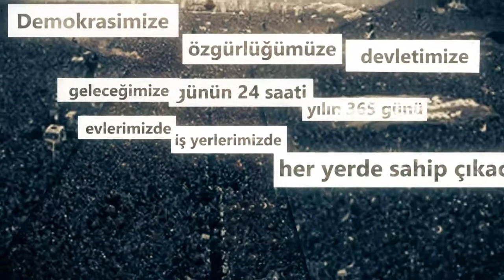Darbe girişim | Trailer | 45sec | 2016 | Putschversuch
// Demokrasimize, özgürlüğümüze, devletimize, geleceğimize günün 24 saati, yılın 365 günü evlerimizde, iş yerlerimizde, her yerde sahip çıkacağız.

Ich lade euch alle herzlich zu meinem Discord Server ein!

by Ʈuʀĸιsн Đємσcʀαcy
Aaron Yücel ///